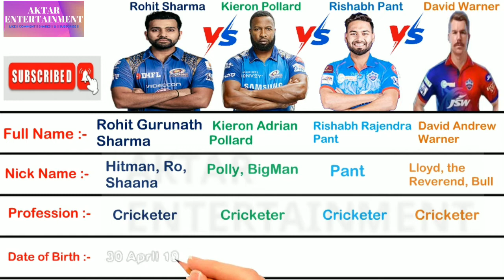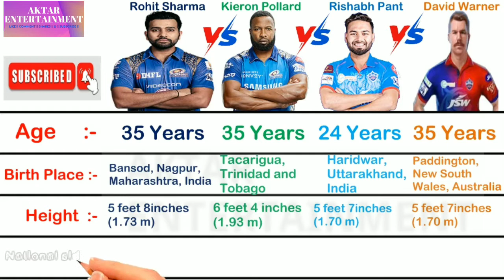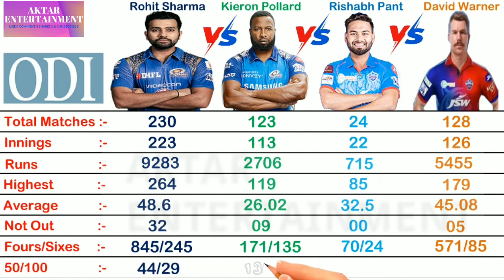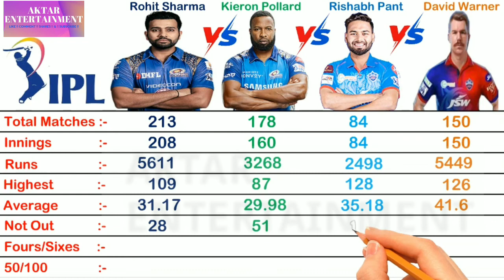Rohit Sharma Vs Kieron Pollard Vs Rishabh Pant Vs David Warner Comparison | Aktar Entertainment.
Rishabh Pant Vs David Warner Vs Kieron Pollard Vs Rohit Sharma Biography or Cricket Comparison
David Warner Vs Kieron Pollard Cricket Comparison
Rohit Sharma Vs Rishabh Pant Cricket Comparison
Rohit Gurunath Sharma
Kieron Adrian Pollard
Rishabh Rajendra Pant
David Andrew Warner
Hitman, Ro, Shaana
Polly, BigMan
Pant
Lloyd, the Reverend, Bull
ipl,  ipl 2022,
biography in hindi
cricketer biopic
biography
true compare ipl
livehindi
in hindi
heroes of indian cricket
cricketers
rohit sharma batting
india cricket
world cup
cricket world cup 2022
highlights
ipl 2022 2nd match, ipl 2022 2nd match playing 11,
mi mumbai indians, delhi capitals, mi vs dc mi vs dc playing 11,
mi vs dc playing 11 2022, mi vs dc 2022 playing 11,  ipl 2022 mi vs dc playing 11
dc vs mi dc vs mi playing 11
dc vs mi playing 11 2022
ipl 2022 dc vs mi playing 11
mumbai indians playing 11 2022
delhi capitals playing 11 2022, dc playing 11, dc playing 11 2022
mi playing 11, mi playing 11 2022